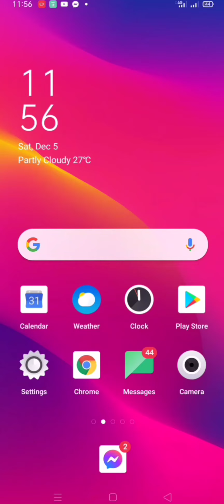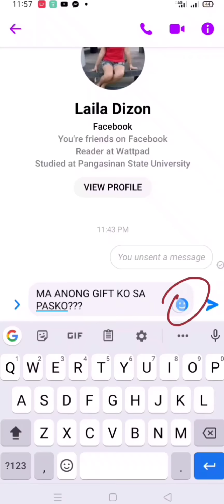VLOGMAS#2 How to send gift message in messenger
Hi guys, this video is about how to send gift message to messenger.

Video Contents? Funny Challenges,Make-up, DIY,Dance,Sing,Travel,Vlogs

Camera used? OppoA5 2020

Thumbnail editor? PicsArt,PhotoGrid

Editor used in the video? KInemaster,CapCut